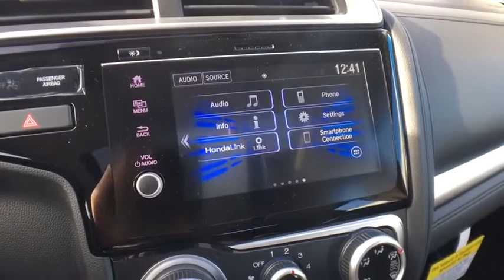2019 Honda Fit Vestal, Binghamton, Ithaca, Johnson City, Big Flats, NY H53198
New 2019 Honda Fit available in Vestal, New York at Miller Auto Team. Servicing the Binghamton, Ithaca, Johnson City, Big Flats, NY area.